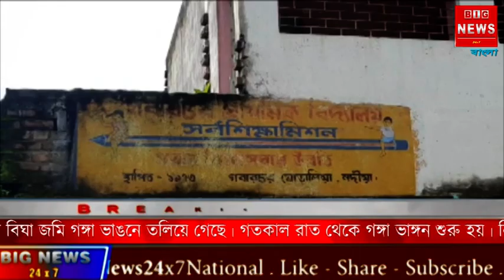Nadia News : আবারো গঙ্গা ভাঙন অব্যাহত, এবার পরপর প্রায় ছয়টি বাড়ি তলিয়ে গেল গঙ্গাবক্ষে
আবারো গঙ্গা ভাঙন অব্যাহত, এবার পরপর প্রায় ছয়টি বাড়ি তলিয়ে গেল গঙ্গাবক্ষে। আতঙ্কে ঘরবাড়ি ভেঙে অন্যত্র চলে যাচ্ছে স্থানীয়রা। নদীয়ার শান্তিপুর পৌরসভা এলাকার ঘটনা। উল্লেখ্য নদীয়ার শান্তিপুর পৌরসভার 16 নম্বর ওয়ার্ডের চরসরাগর এলাকায় এর আগেও একাধিকবার বিঘা বিঘা জমি গঙ্গা ভাঙনে তলিয়ে গেছে। গতকাল রাত থেকে গঙ্গা ভাঙ্গন শুরু হয়। নিমেষেই চোখের সামনে   বেশ কয়েকটি বসতবাড়ি গঙ্গা গ্রাস করে নেয়। পরে আতঙ্কে ঘরবাড়ি ছেড়ে একাধিক পরিবার স্থানীয় একটি সরকারি স্কুলে আশ্রয় নিয়েছেন। বর্ষা এলেই ভাঙনের তীব্রতা বেড়ে যায়। স্থানীয়দের অভিযোগ গঙ্গা ভাঙ্গন এই প্রথম নয় প্রতিবছর নিয়মিতভাবে ভাঙন চলতে থাকে। প্রশাসনসহ জনপ্রতিনিধিরা সকলকেই এসে গঙ্গার পাড় বাঁধানো হবে বলে আশ্বাস দিয়ে যান। তাদের দাবি এইভাবে চলতে থাকলে গোটা গ্রাম শুদ্ধ গঙ্গাবক্ষে তলিয়ে যাবে।তারা চাইছেন অবিলম্বে প্রশাসন এবং সেচ দপ্তর পাকাপোক্তভাবে গঙ্গা ভাঙ্গন রোধ করার কোন ব্যবস্থা করুক। এ বিষয়ে প্রাক্তন কাউন্সিলর বিন্দাবন প্রামাণিক বলেন, ইতিমধ্যেই শান্তিপুরের বিডিও এবং জেলা শেষ দপ্তরের সাথে কথা হয়েছে। আজ থেকেই প্রাথমিকভাবে তারা সরজমিনে খতিয়ে দেখে কাজ শুরু করবে বলে জানা গেছে। তবে বড় একটি প্রকল্প আসতে চলেছে সেটা শুরু হলে অনেকটা সমস্যার সমাধান হবে বলে তিনি জানিয়েছেন।